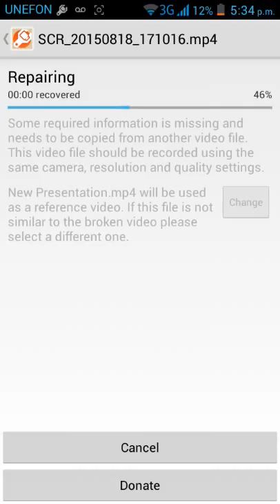Mp4fix ¿como reparar tus videos en android?